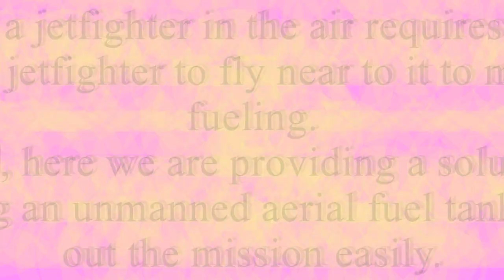AERIAL FUELING CAPSULE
A flying capsule with VTOL capabilities and performing multiple tasks, such as jetfighter fueling in the air, wherein a jetfighter in the air requires another piloted jetfighter to fly near it to make the fueling. Instead, here a solution is provided by designing an unmanned aerial fuel tank (capsule) to carry out the mission easily.
Producer name: Eng. Wasfi Alshdaifat
Patent protected